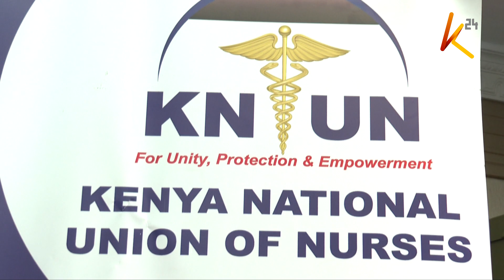Nurses across the country on the verge of a nationwide strike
Nurses across the country are on the verge of a nationwide strike, pending the government's response to their longstanding grievances. KNUN Secretary General Seth Panyako has underscored the urgency of finalizing their collective bargaining agreement and addressing other critical issues, including the deployment of nursing interns. This development could leave the health system on its knees.